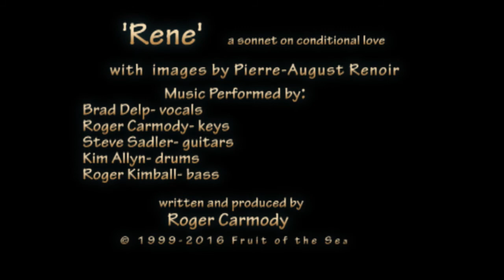Brad Delp 'RENE'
Brad Delp, used his 'McCartney ballad voice' on the home recorded song 'Rene', refused to raise the key to his upper range, saying. 'No, I get to use my low voice on this one'.